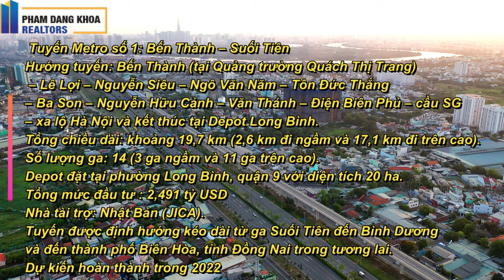[ flycam 4k ] METRO BẾN THÀNH - SUỐI TIÊN : đoạn qua 3 trạm : PHƯỚC LONG - BÌNH THÁI - THỦ ĐỨC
hotline nhận ký gửi cho thuê các dự án BĐS : 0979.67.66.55 ( zalo/viber/telegram )
 Tuyến Metro số 1: Bến Thành – Suối Tiên
Hướng tuyến: Bến Thành (tại Quảng trường Quách Thị Trang) – Lê Lợi – Nguyễn Siêu – Ngô Văn Năm – Tôn Đức Thắng – Ba Son – Nguyễn Hữu Cảnh – Văn Thánh – Điện Biên Phủ – cầu Sài Gòn – xa lộ Hà Nội và kết thúc tại Depot Long Bình.
Tổng chiều dài: khoảng 19,7 km (2,6 km đi ngầm và 17,1 km đi trên cao).
Số lượng ga: 14 (3 ga ngầm và 11 ga trên cao).
Depot đặt tại phường Long Bình, quận 9 với diện tích 20 ha.
Tổng mức đầu tư : 2,491 tỷ USD
Nhà tài trợ: Nhật Bản (JICA).
Tuyến được định hướng kéo dài từ ga Suối Tiên đến Bình Dương và đến thành phố Biên Hòa, tỉnh Đồng Nai trong tương lai.
Dự kiến hoàn thành trong giai đoạn 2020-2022

Các ưu điểm nổi bật khi đi Metro như:
Nhanh hơn
Không kẹt xe
Tự động hóa hiện đại
An toàn
Giảm bớt ô nhiễm môi trường không khí
Giảm tiếng ồn
Góp phần vào sự phát triển của đô thị đó.
Lượng khách đi được nhiều hơn.
TUYẾN METRO LÀ GÌ?
Khái niệm về tuyến metro
Tuyến Metro là một hệ thống tàu điện cao cấp, nó có thể đi ngầm dưới lòng đất hoặc đi trên cao nhờ các cầu vượt, ở Việt Nam thường gọi là Đường Sắt Đô Thị, là một hệ thống rộng lớn chuyên chở hành khách trong một đô thị và thường được chạy trên đường ray.

Các tuyến thường có tốc độ cao hơn các phương tiện khác nhờ có lối đi dành chuyên cho tuyến này và không có giao cắt với các lối đi, phương tiện khác. Cũng như hệ thống xe bus công cộng trong đô thị, các tuyến này di chạy nhiều lần trong ngày, chở nhiều hành khách và cũng có trạm dừng, nhà ga để đón và trả khách.
Tuy nhiên thời gian và khối thượng được cải thiện hơn rất rất nhiều lần so với xe bus và mức độ tự động hóa của phương tiện này là rất cao, ở các Metro cao cấp và hiện đại trên thế giới gần như không có người quản lý, bạn chỉ cần bỏ tiền vào và hệ thống sẽ trả lại cho bạn một cái thẻ có thông tin các trạm dựng, tới trạm bạn chỉ cần quẹt thẻ đó là có thể xuống trạm.